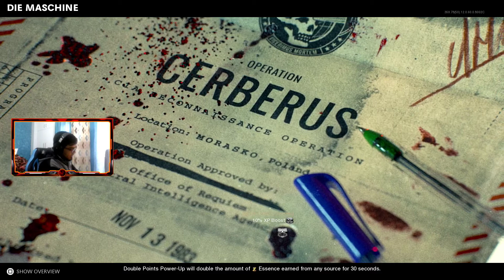Cold War Zombies - Purple Anime Tracer Pack!!!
Music

Psn GamerTag - Devilish_Spyro
Xbox Live GamerTag - DevilishSpyro

Take Care :)

-Spyro